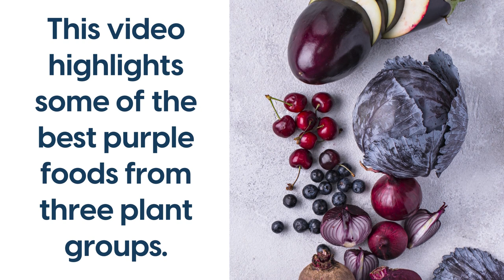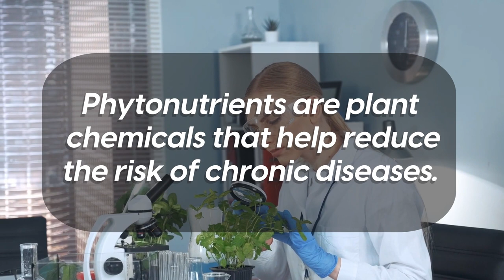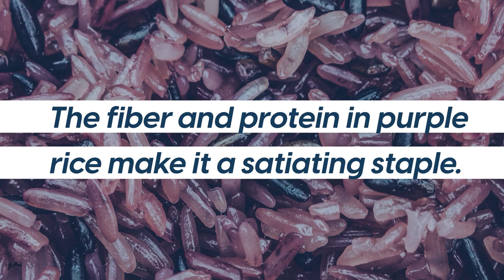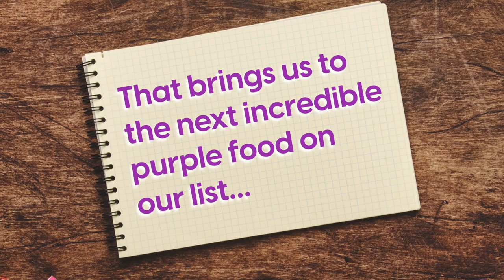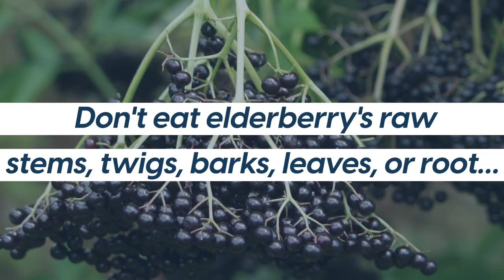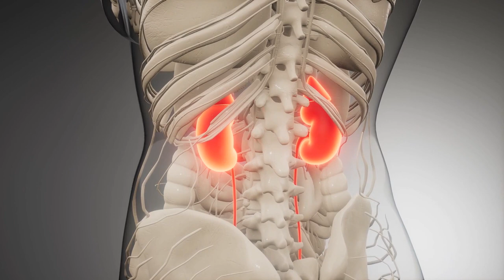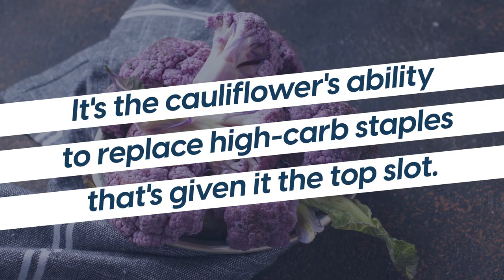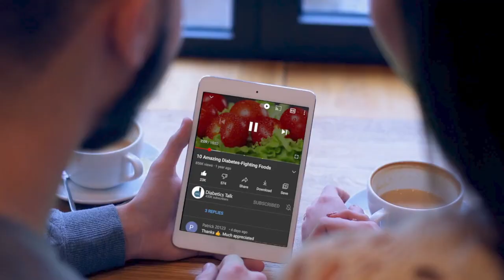7 Purple Foods That Help Balance Blood Sugar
This video highlights some of the best purple foods and reveals the health benefits they have over other food colors.

7. Forbidden Rice AKA Purple Rice
It's called forbidden rice because only the emperor was allowed to eat it in ancient China.

Purple rice is nutrient-rich. It boasts around 23 compounds with antioxidant properties, including anthocyanin. It also has the highest amount of protein of any rice.

6. Purple Corn
The interesting thing about Purple Corn is that it’s actually better for diabetics than yellow corn. Scientists also suggest that the dietary compounds in purple corn have far-reaching benefits such as anti-aging, anti-cancer, anti-tumor activity, and others.

5. Purple Yam
Purple yam or Ube is a delicious root vegetable that helps lower blood sugar if you have type 2 diabetes. It is also found that purple yams support better heart function, improve cholesterol numbers and reduce triglycerides.

4. Purple Elderberries
Purple elderberries are packed full of essential vitamins, minerals, and microminerals.

It also contains health-boosting plant chemicals such as Carotenoids, Phytosterols, Polyphenols, and a few others.

3. Purple Beets AKA Beetroot
Beets are rich in plant nutrients and powerful antioxidants with proven health benefits including diabetic health. A study found out that beetroot juice significantly suppressed post-meal glucose levels that helped reduce many of the health complications associated with diabetes.

2. Purple Eggplant
The eggplant or auberge is a favorite summer veggie that's actually a berry. This non-starchy, low-calorie, low-carb plant food is a perfect diabetic food having a low glycemic index GI score of only 15.

It's also full of healthful antioxidants, vitamins, minerals, and fiber.

1. Purple Cauliflower
Purple cauliflower gets its color from the flavonoid pigment anthocyanins and scores very low on the glycemic index.
It won't spike your blood sugar like other higher-carb vegetables which makes it a great candidate to replace high-carb staples.

Also, it is packed full of beneficial nutrients which include vitamin C, K, and phytochemicals called glucosinolates... and, a multitude of other health-benefiting nutrients.